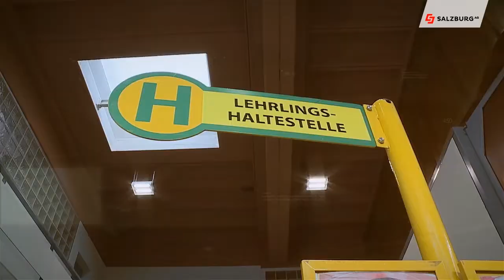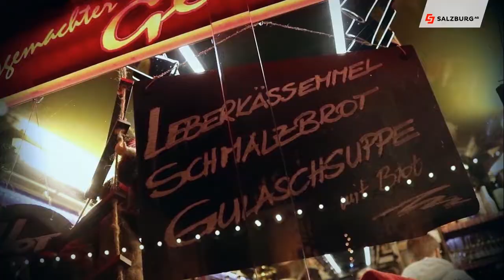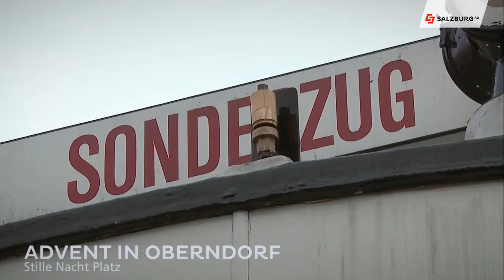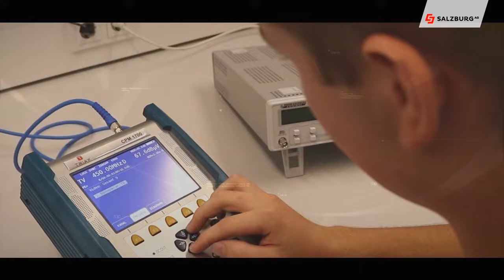Salzburg AG Magazin vom 29. November 2018